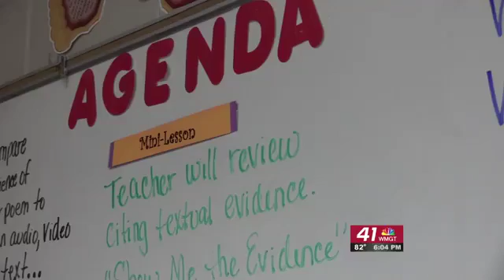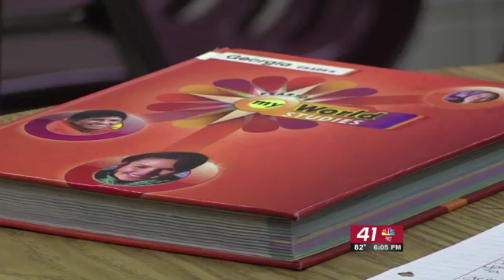Bibb middle schools to receive cameras in classrooms next ye